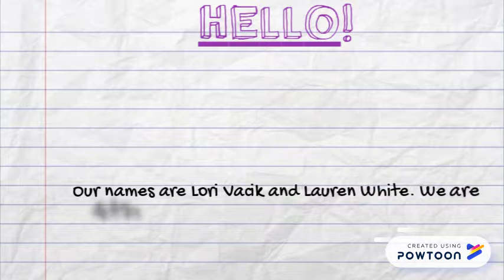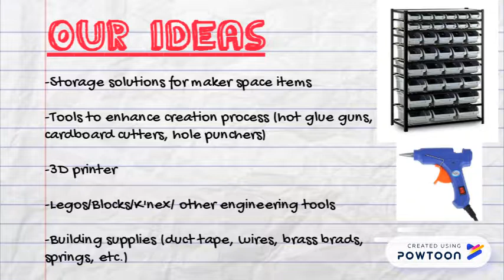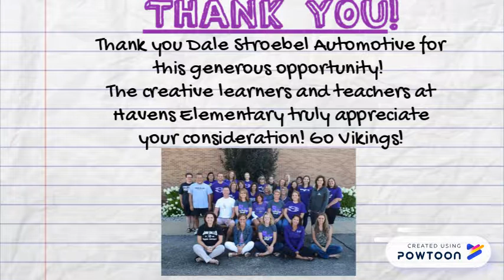Dale Stroebel Donation Opportunity (SVSD)